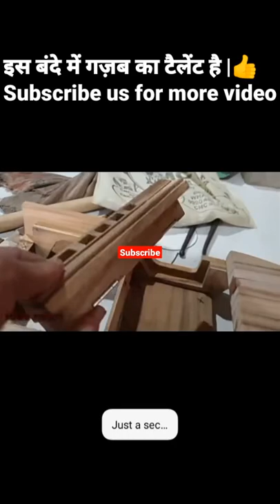ART |shorts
art
drawing
painting
satisfying
artist
creative
creative ideas
draw
creativity
procreate
origami shoe
card tutoral
handmade card idea
birthday card
happy birthday
birthday tutorial
origami craft
origami bag
origami dress
woodworking
wood
shorts
girl face
girl
drawing tutorial
paint tutorial
drawing academy
drawing videos
petscop 2
pyrocynical
satisfying creative art
viral video
satisfying video
tutorial
how to
news
art compilation
satisfying art
creative cloud
art tips
art education
illustration
adobe creative suite
adobe cloud
adobe cc
kyle t. webster
adobe creative cloud
simple
easy
acrylic
paint
رسم فتاة
drawing sketch
acrylic painting tutorial
satisfying art ideas satisfying art painting
relaxing creative art that at another level
modern world
babdou art
art painting
relaxing creative art
artwork
acrylic painting
art life
art channel
best tiktok art compilation
new art on tiktok
amazing art
tiktok viral
tiktok usa
tiktok compilation
makeup compilation
makeup
tiktok makeup i found on tiktok
tiktok art i found on tiktok
tiktok art compilation
tiktok painting compilation
tiktok drawing compilation
satisfying makeup compilation
satisfying tiktok art compilation
kyle webster
tiktok makeup
tiktok art
art tik tok clean
pinkramen
art tiktoks anime
squash
tiktok drawings
tik tok artists
best quarantaine tik tok art
art compilation tiktok
blender
clean tiktoks
tik toks
tiktoks
tick tok
colorful fashion
fast fashion
alternative fashion
shein stolen designs
shein stole my design
shein rip offs
j fashion
j-fashion
jfashion
kawaii style
kawaii fashion
harajuku style
romwe reviews
shein review
shein knock off
romwe reviews 2022
shein reviews 2022
romwe
shein
rainbow lady
harajuku fashion
decora kei
decora fashion
celtic music
swiss alps
be thou my vision
celtic worship
harp church hymns
music for comfort
relaxing hymns
scarborough fair sisters
harp music
peaceful relaxing music
meditation calm music
sacred music
kid on the mountain
celtic heart
hymns
harp cover
relaxing music
amazing grace
harp reflections
how great thou art
harp twins
camille and kennerly
1 minute challenge drawing
one minute challenge drawing
things you do wrong
what to do when bored
tervor henderson
squid game
bendy
fnaf
fnf
among us
cringe drawing
wow drawing
amazing drawing
how to improve drawing
do don't
do vs don't
cool art
wow art
nfl
nba
br
bleacher report
independent
label
rap
dance
hiphop
deutschland
amir the kid
georgie keller
dhali
eugen kazakov
dagi bee
beetique
23hours
ethiopian tv
ethiopian politics
ethiopian music
ethiopian shows
ethiopian talk show
ethiopian game show
ethiopian news analysis
ethiopian news
ethiopian entertainment
arts tv world
arts tv
african tv
ethiopia tv
ethiopia
fenrir
first timeline
norse mythology
story prediction
new god of war
new gameplay
god of war lore
kratos
atreus
god of war theories
kaptain kuba
battle
spoiler
ragnrok
sindri
art book cover
god of war ragnarok
opposition leader
parliament
anwar ibrahim
sub judice
hanipa maidin
sovereignty

jazza
brooks
josiah
call of duty
warzone
อาร์ทปืนลม
artairsoftgun
learn safety tips
safety tips for kids
safety tips
kids got lost
ruby got lost
kids learn
lycan learns
lycan and ruby
lycan family
kids safety tips
lycan can't find ruby at the art festival
vlad and niki
paw patrol
funny stories for kids
cartoon
2d cartoon
kids playing
cartoon for kids
preschool
kids education
kids entertainment
kids videos
kids animation
kids cartoon
for kids
kids stories
lycan kids stories
lycan cartoons
lycan
lycan arabic
disney world
disneys art of animation
art of animation
patitofeo
brenda asnicar
art rushiti
buenos aires
bzzz
tonni art and craft
diy handmade easy pen 🖊️
lycoman facts
new song
t-series
art and craft
hand crafts
trending shorts
youtube shorts
shorts video
tgt
chicago
products
local chicago products
daytime chicago